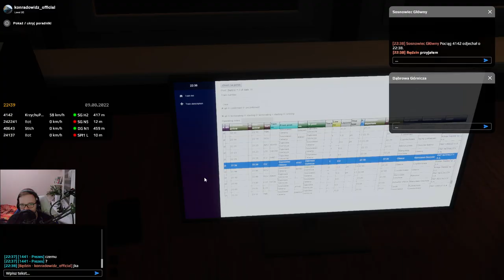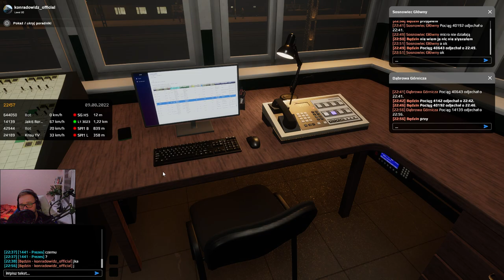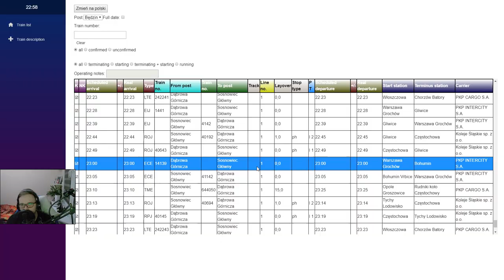SIMRAIL #13 Dyżurny ruchy na stacji Będzin